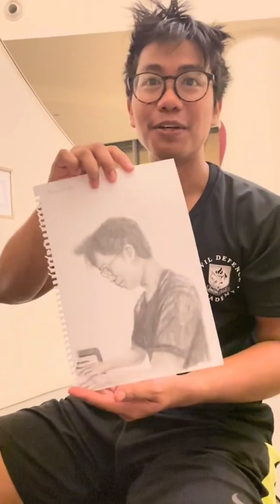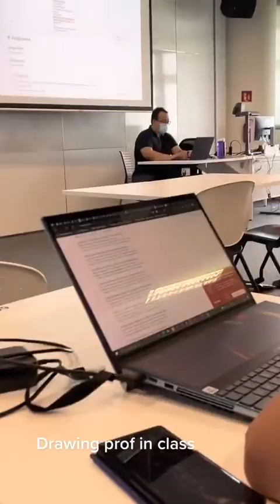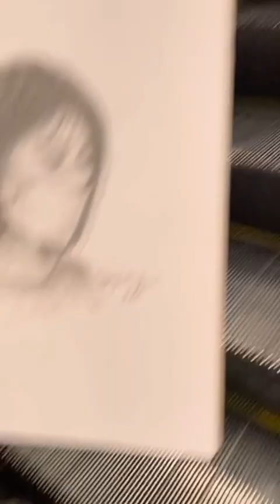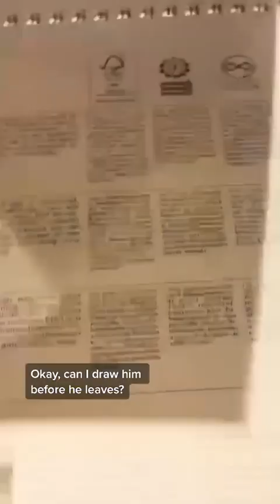I Tried Drawing Strangers And The Results Were Amazing!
In this video, I challenged myself to draw random strangers and their reactions were priceless! I surprised them with their portraits and captured their genuine reactions on camera. From shocked faces to laughter, this video is guaranteed to make you laugh out loud.

Watch as I put my drawing skills to the test and react to their responses. You won't want to miss their hilarious reactions!